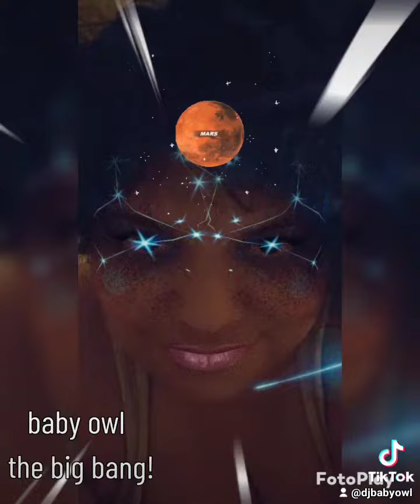the Big Bang! on iTunes and Apple music